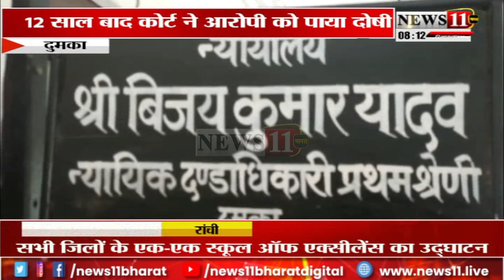फर्जी प्रमाण पत्र से बना था टीचर, अब कोर्ट ने 6 साल की सजा के साथ लगाया 50 लाख का जुर्माना